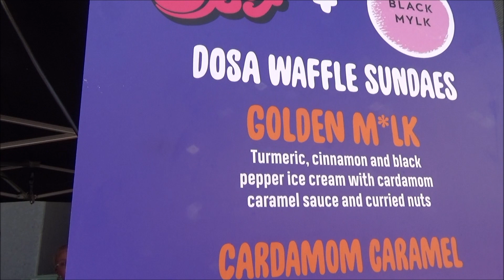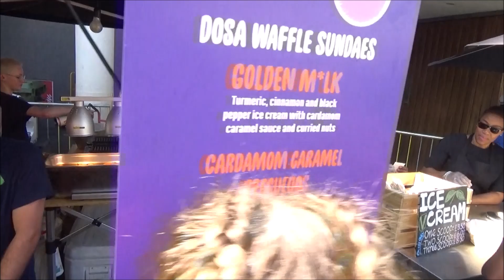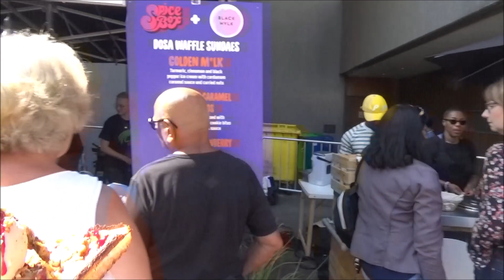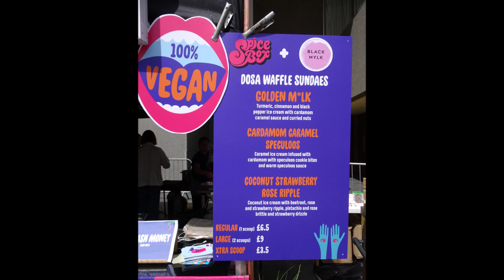Dosa Waffle Sundae topped with Cardamom Caramel Ice Cream: Indian Inspired Street Food in London....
✓ On our annual "Foodie Pilgrimage" to the yearly Alchemy festival we were intrigued to see a street food stall serving up something that we've never seen before, namely "Dosa Waffle Sundaes.

At the festival the "Spice Box" Indian Street Food stall had a joint collaboration with Vegan Ice Cream Masters "Black Mylk".

On the day our visit we had a large dosa waffle topped with:

CARDAMOM CARAMEL SPECULOOS - Caramel Ice Cream (infused with cardamom with speculoos cookie bites and warm speculoos sauce).

The other ice creams (we didn't try this time around) were:

GOLDEN M*LK - Turmeric, Cinnamon, Black Pepper, with Cardamom Caramel Sauce and Curried Nuts.

COCONUT STRAWBERRY ROSE RIPPLE - Coconut Ice Cream infused with Beetroot, Rose and Strawberry Ripple, Pistachio and Rose Brittle and Strawberry Drizzle.

SAVOURY WAFFLE Vegetarian / Vegan toppings were:

JACKFRUIT TIKKA - Roasted Spiced Jackfruit with Raita, Date and Tamarind Chutney and Flaked Almonds.

ALOO GOBI - Spiced Crispy Potatoes, Chargrilled Cauliflower with Coriander Chutney and Date and Tamarind Chutney.

SMOKEY AUBERGINE: Smoked Aubergine and Pea Curry Raita, Date and Tamarind Chutney and Almond Flakes.

The Spice Box guys have perfected the waffle batter recipe to create their waffles and the Black Mylk team have somehow created some delicious vegan ice creams (without using any dairy). The ice cream that we did have was nice and creamy and very smooth; it reminded us of the Kulfi ice cream we used to eat on our last visit to India.

You'd be forgiven if you thought that this was a Indian Street Food stall (or "Lari") somewhere on the busy, bustling streets, beaches or restaurants of India - astonishingly these English guys were making these Indian treats in the heart of "Proper London" - making them freshly to order and serving them piping hot within a matter of minutes. delicious restaurant quality food; but at affordable street food prices - with no service charge added !!!

A special thank you to all of the team who very much welcomed us and graciously allowed us a privileged glimpse into their kitchen to do the videoing even though they were extraordinarily busy.

The SpiceBox guys have a permanent stall in Camden Lock Market.